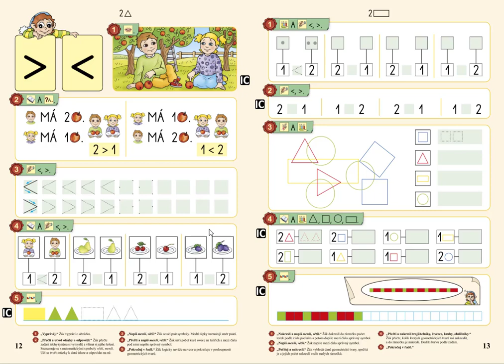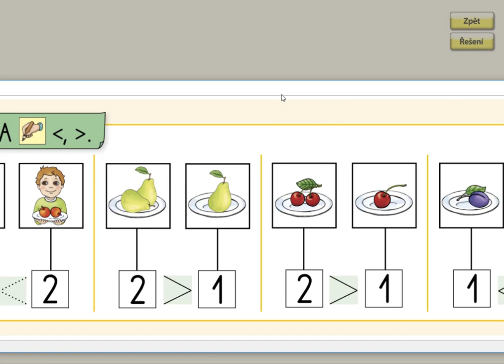Porovnávání do 2, MATÝSKOVA MATEMATIKA 1. DÍL - POČÍTÁME DO PĚTI, str. 12, cv.4